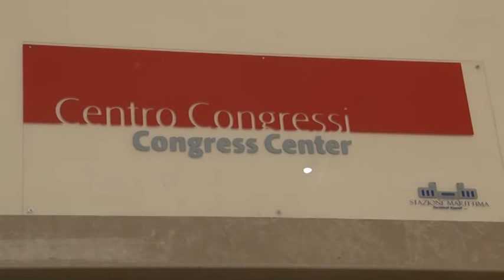Specializzazione in Anestesia e Rianimazione, cosa cambia con l'aggiunta della terapia del dolore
Intervista alla prof.ssa Caterina Aurilio, ordinario Anestesia e Rianimazione seconda Università di Napoli e responsabile gruppo ACD-SIAARTI